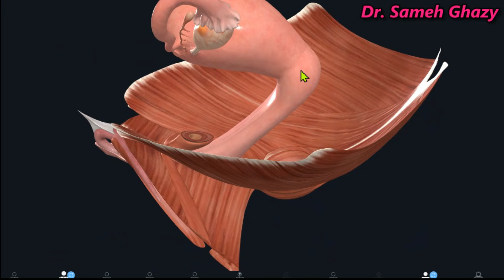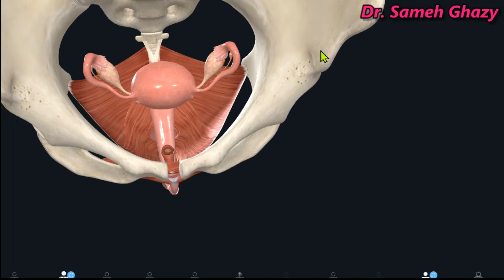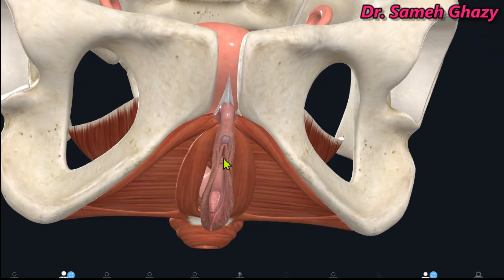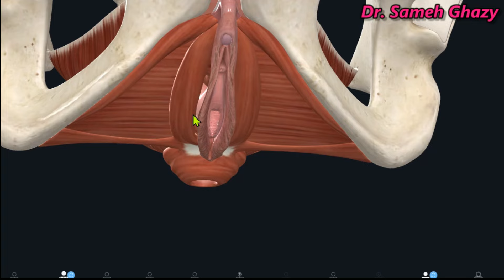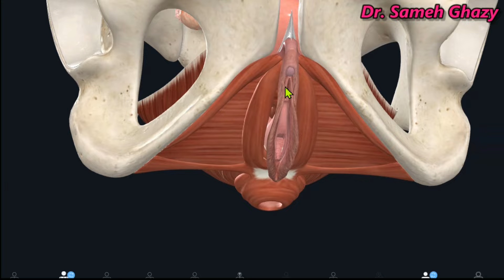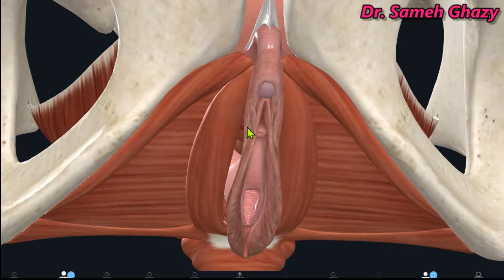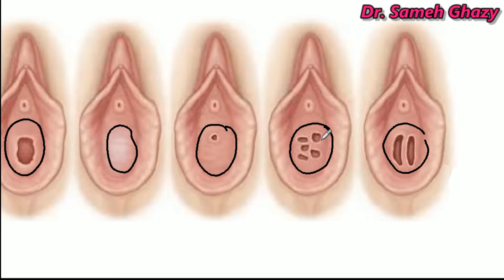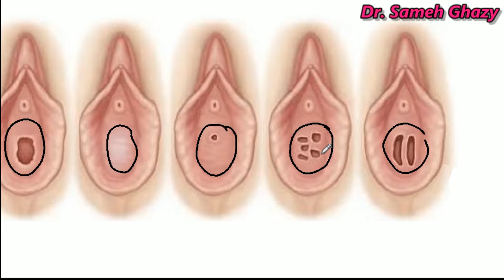اتساع المهبل وعلاقته بفتحة الحيض